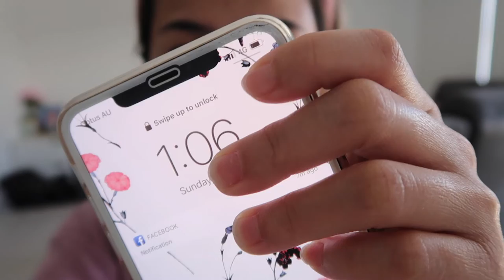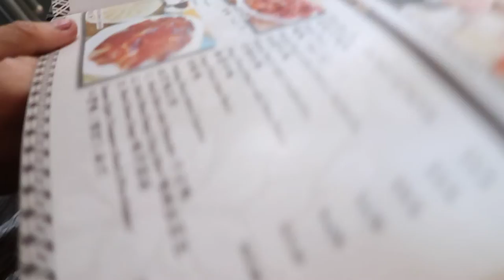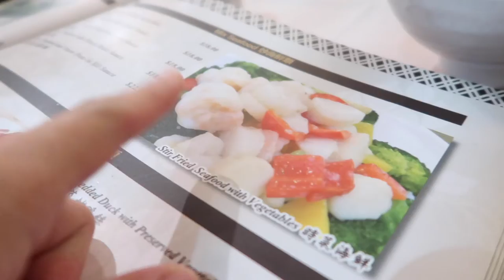MAKING CHEESE & BACON COB LOAF + DINNER | MissMaryJVLOG #86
Hi MaryLoves,

finally, another vlog yung naupload today. i made cheese and bacon cob loaf here just follow the recipe from taste.com masarap siya guys. forgot to show you the baguette but you have to dip it sa ginawa nating dip. & we ate out for dinner to celebrate mothers day. I hope you guys enjoy watching it. xx

Miss Mary J.
xx